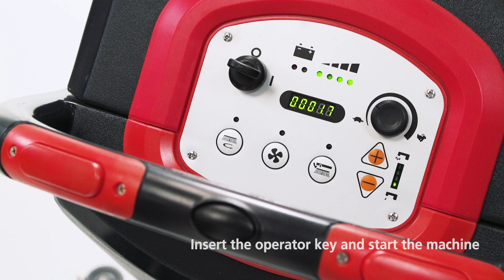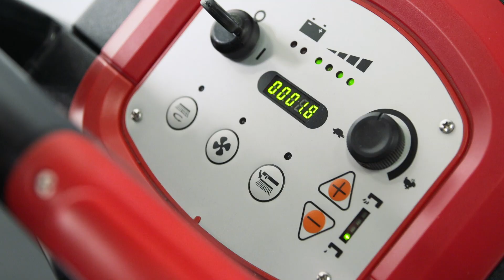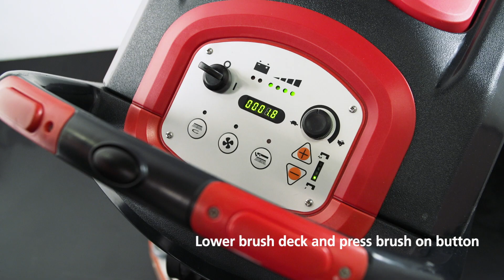Viper AS5160T Use and care